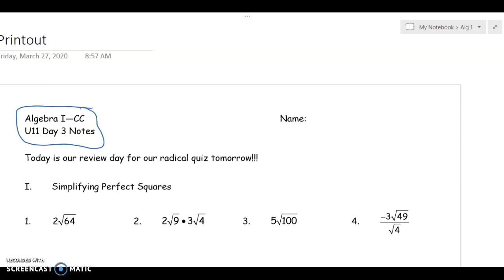Algebra Unit 11 Day 3 Notes